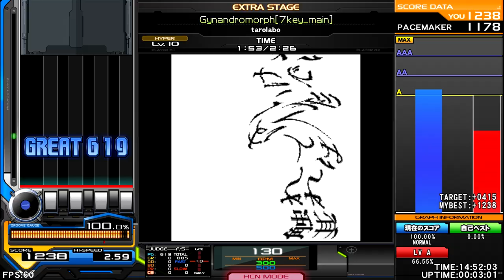tarolabo - Gynandromorph(7key_main) [Hurt Noise] ♫ InSaNe BMS Pack G ♫